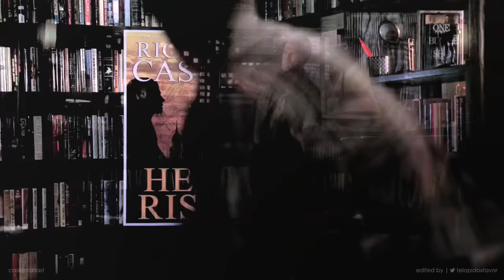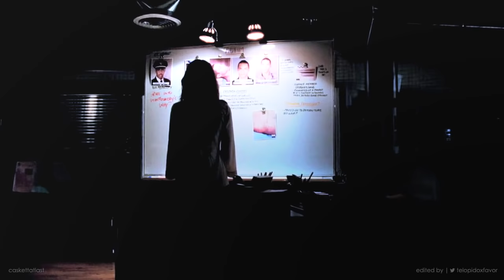Castle Castle & Beckett - Caskett The Movie - Must be fate